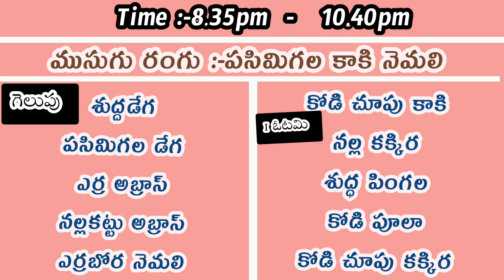May 22, 2022 Today Night winning colours#kukkutasastram